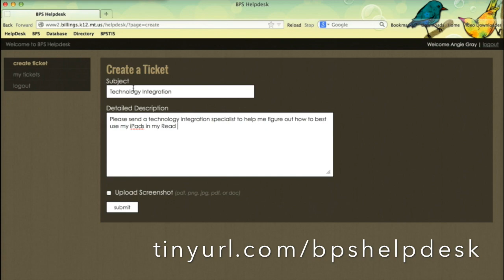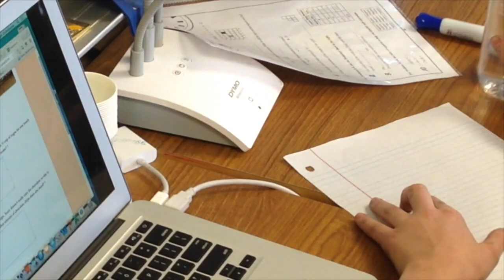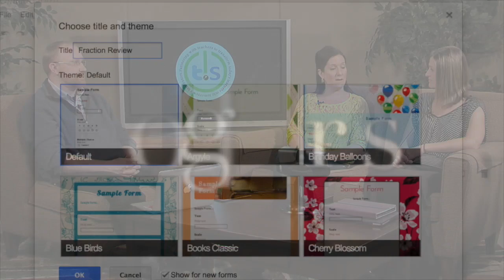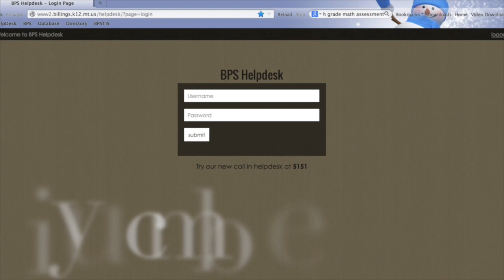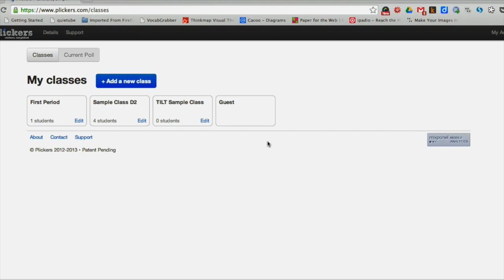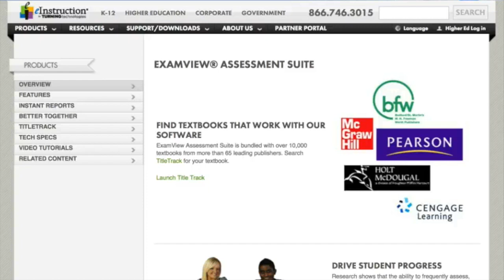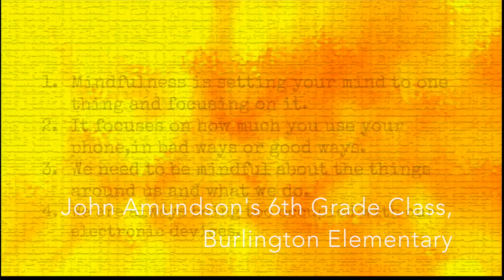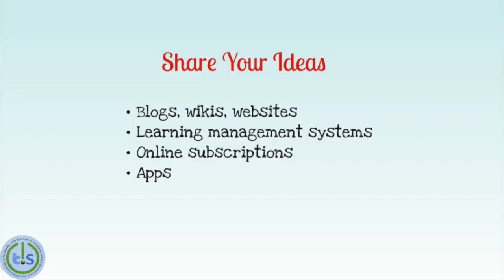Assessing Assessment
In this episode, the 406 Tech Talk team tackles the topic of student assessment. Roger Dereszynski, Angel Zickefoose, Jennifer Brackney, Kevin Cicero and the TIS team share some ideas and tools for both formative and summative assessment.